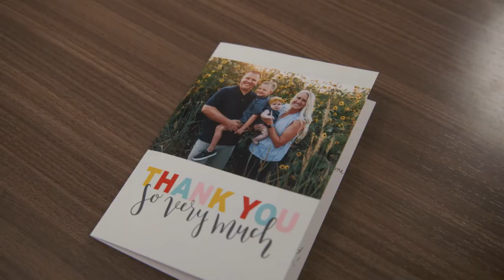The Bryan Health Patient Experience: Dr. Alyssa Rutan and Carly's Story